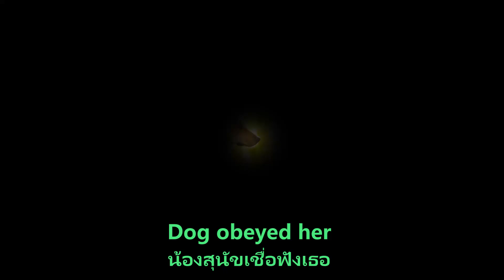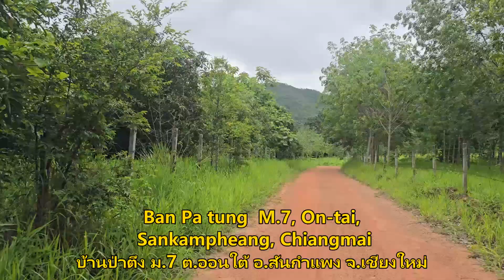สุนัขที่ฉลาด มีความสุขและปกป้องดูแลบ้านและทรัพย์สินได้ดีเยี่ยม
เช้าวันนี้ที่น่าตื่นเต้นกับการขับ ATV พร้อมกับสุนัขของเรา เราแล่นผ่านทุ่งหญ้าและป่าไม้ สุนัขกระโดดและวิ่งตามเราด้วยความสุข สนุกสนานไปกับการผจญภัยที่น่าจดจำในธรรมชาติที่งดงาม